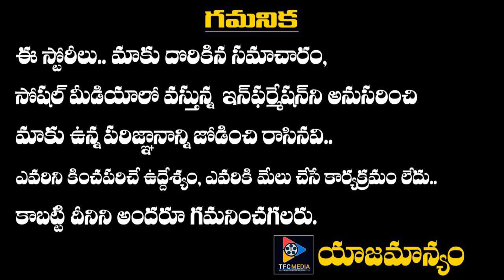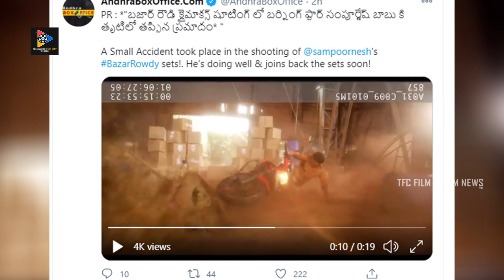Sampoornesh Babu Injured Badly At Bazar Rowdy Movie Shooting | TFC Films & Film News